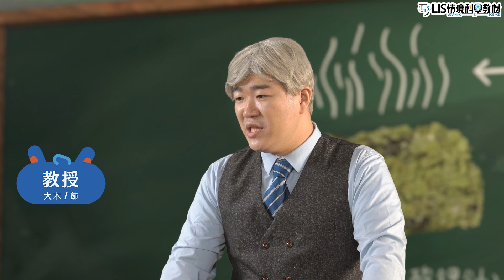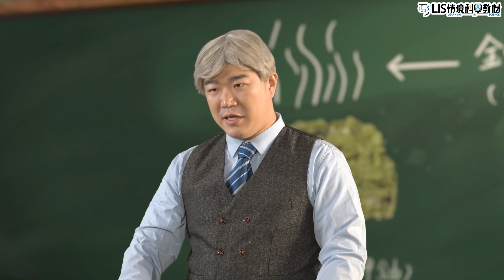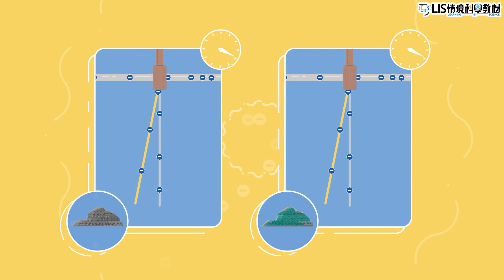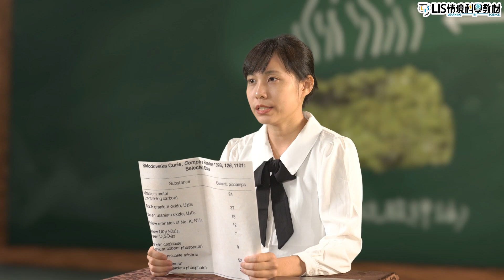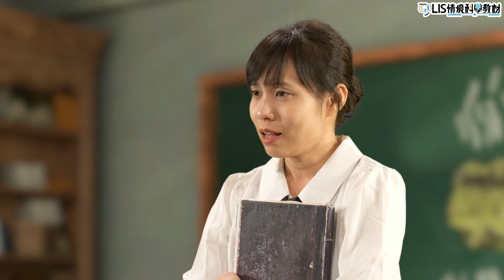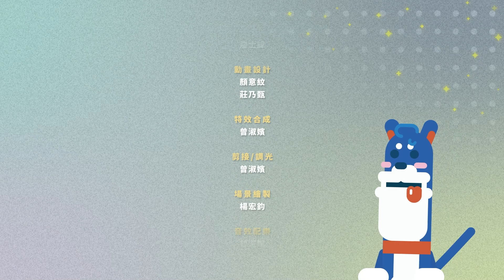第一位獲得諾貝爾獎的女性！瑪里居禮與放射性物質！【LIS科學史】（瑪里居禮 - 放射性）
放射性元素 是什麼？
瑪里居禮 發現放射性元素如 鈾 、 釙 、 鐳 ，本身能發出具有能量的 放射線 ，且放射線能量與元素質量呈正比。放射性元素亦有增加空氣 導電性 的能力，放射線強度愈強，空氣導電性也會愈好。

01:15 講述鈾射線的性質
02:37 瑪麗使用驗電器檢測鈾射線強度
07:42 瑪麗將檢測計裝上壓電器，測量放射性物質的強度。
10:23 瑪麗發現新元素－釙、鐳

【教育夥伴】

🚩合作夥伴：
特別感謝『台灣應用材料』贊助教材製作
應用材料公司是全球最大半導體及顯示器設備領導廠，製造了幾近世界上每顆新式晶片與先進顯示器。

【此影片授權採創用CC(BY-NC-ND 4.0)】
LIS鼓勵知識內容的共享，您可以非商業使用這部影片，依循 姓名標注-非商業性-禁止改作4.0 (國際CC BY-NC-ND 4.0) 的規定來使用影片。
須遵守以下條件：
「（第一位獲得諾貝爾獎的女性！瑪里居禮與放射性物質！【LIS科學史】（放射性）：（ 」由「LIS 情境科學教材」創作，出自LIS情境科學教材：
・不得把LIS的影片內容用於任何商業用途，例如銷售、再授權、用做廣告或是用以換取任何形式的盈利。
・不得將LIS的影片內容進行改作，禁止混剪製作衍生內容或是以任何方式修改。
・不得增加額外限制，不能添加額外的法律限制、收費、技術限制等，影響LIS內容的使用